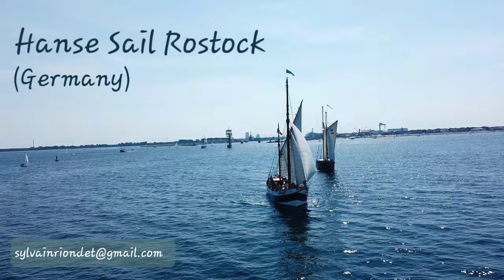Hanse Sail - Belle Amie - Aerial drone video with DJImini2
Short video from the sailing boat "Belle Amie" at Rostock Hanse Sail festival of traditional old boats. There were sooo many old style sailing vessels, really worth going for this festival in Warnemünde, Mecklenburg-Vorpommern (Germany) !

Video editor: YouCut (Android)
Drone: DJI mini 2
Footage and editing: Sylvain Riondet